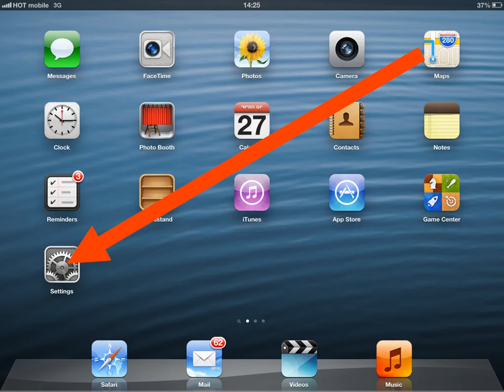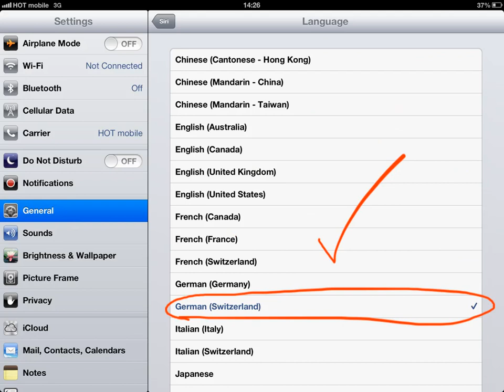How to change Siri language on iPad iOS 6 to German (Switzerland).